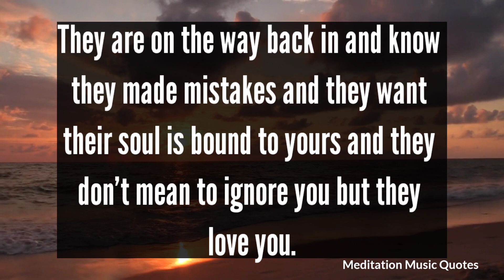🙈🌟 Your partner current feelings 🤯❤️ They are going through a rebirth 🏵️